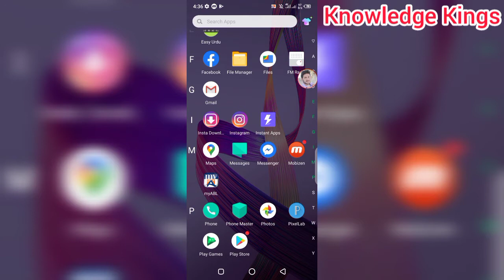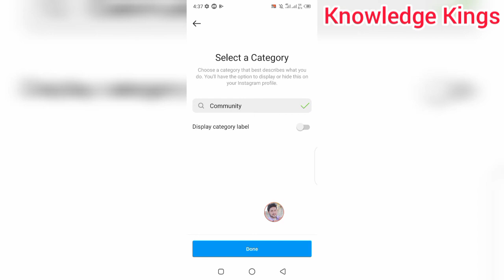instagram Professional Account - How to Make instagram Professional Account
Hi Everyone in this video I will tell you about instagram Professional Account. If you want to make instagram Professional Account but you don’t know the procedure then must watch this video completely.
After watching this video you will be able to create instagram Professional Account.
You can get lots of great features by using instagram Professional Account. You can manage your account details in a very easy way. You can understand your instagram analytics.
You can understand the audience thinking and content performance with the help of your instagram analytics.
When you use instagram Professional Account You can get these features Like instagram insights, add a Category Label, add Contact info, Two types of inbox tabs one is Primary and Second is General and lots of other good features.
For complete information about this Topic How to Make instagram Professional Account must watch this video completely.
If you have any questions about this video you can ask me at any time. I will reply to you as soon as possible.